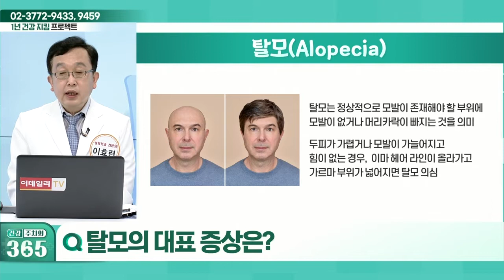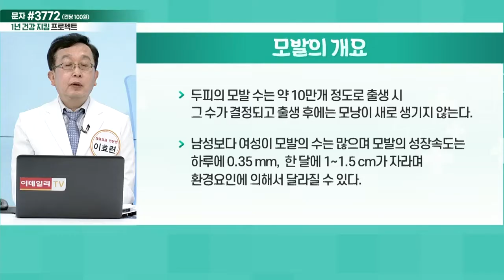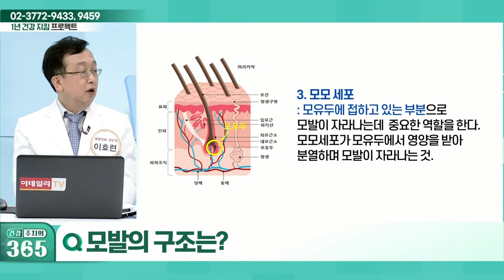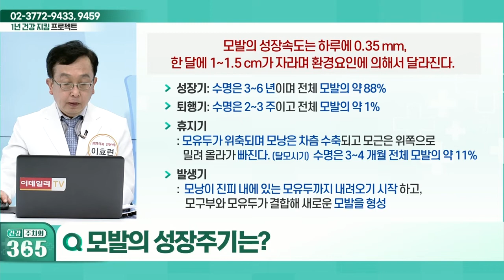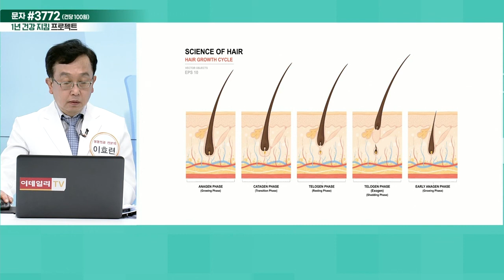탈모, 자가진단 방법은?_건강 주치의 365 (20220430)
Q. 탈모의 대표 증상은?
Q. 탈모 인구 현황은?
Q. 탈모, 자가진단 방법은?
Q. 꼭 알아야하는 모발의 특징은?
Q. 모발의 구조는?
Q. 모발의 성장주기는?